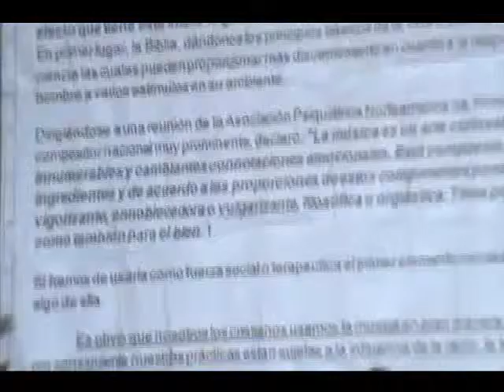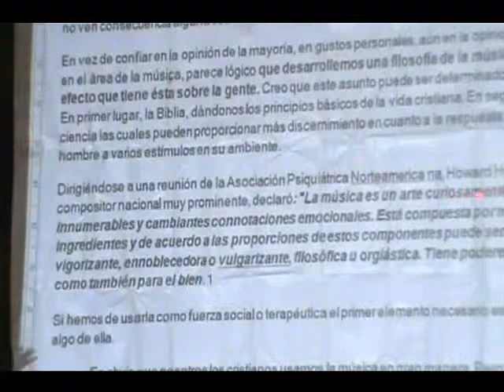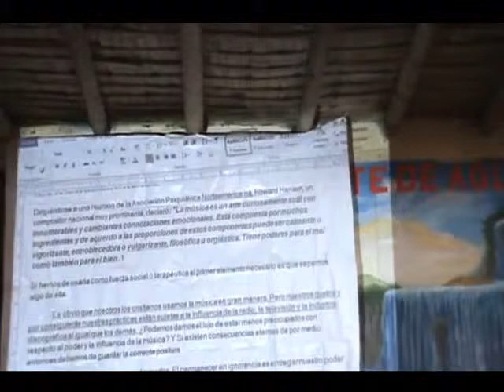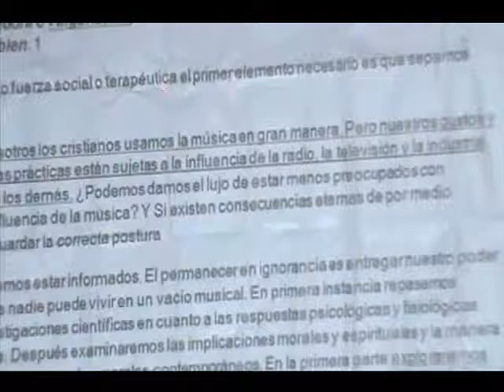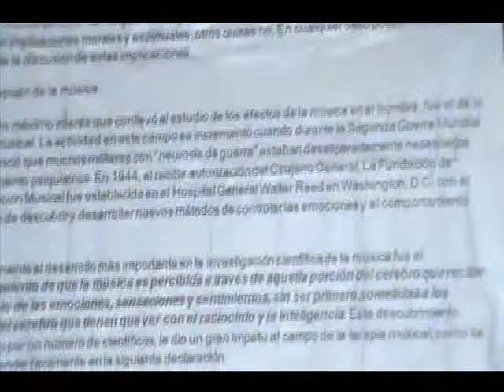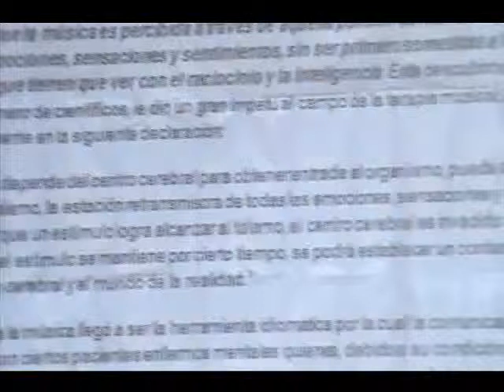MENSAJE CRISTIANO - MUSICA CRISTIANA - PAS. JAVIER SALGUERO - PARTE 7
y seguimos con la enseñanza no se lo pierdan la  parte 8 sigan aki
k Dios les bendiga.